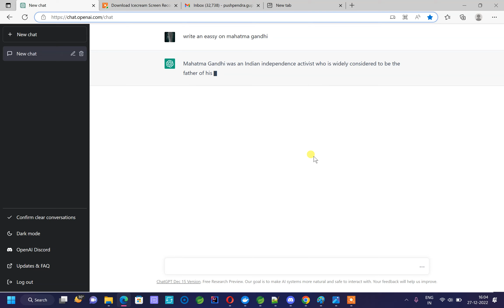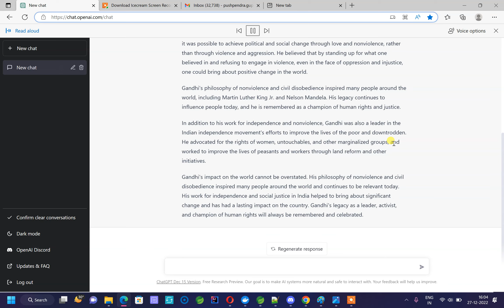Asking Chatgpt to write eassy on mahatma gandhi